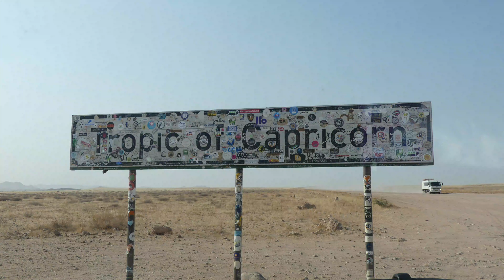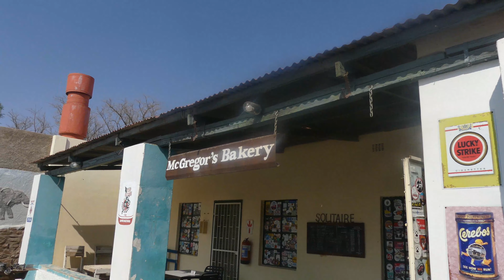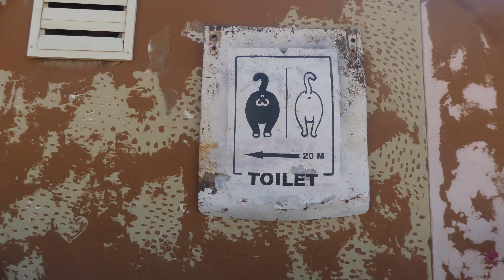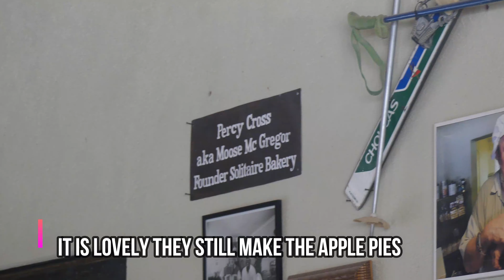Trying Famous Apple Pie at Moose McGregor's Desert Bakery Solitaire Namibia English Mum of 3 Vlogs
Join us on a shorter route from Walvis Bay to Windhoek. We stopped off for a picnic in the back of the truck then stopped for the famous Apple Pie at Moose McGregor's Dessert Bakery Solitaire Namibia. It takes almost the same amount of time to travel from Preston my home city to go to London. It is 247 miles or 398 km from Windhoek to Walvis Bay.

0:00 Intro
0:25 Vlog stopping off at 6.30am on the way to Windhoek Namibia
1:50 Views as we drive to Windhoek
2:15 Picnic at the back of the truck
2:35 Tropic of Capricorn
2:37 Wild Oryx Namibia
2:58 Solitaire Namibia Gas station & Moose McGregor's desert bakery
5:17 McGregor's bakery
5:46 Funny accent impressions in Namibia
6:11 The famous apple pie in the desert of Namibia
6:12 Inside McGregor's bakery
6:47 Trying Moose McGregor's famous apple pie for the first time
07:23 Tast test what do the children think of the apple pie at Solitaire
09:08 Trying my cake

Hi everyone. Thank you for visiting my channel. My name is Simone and I am a Mum of 3. I am from England and married to Ryan who is from Namibia.  Much love xx

Uploads are every Fridays and sometimes days in the week.

📷 Camera I usually use-
Panasonic Lumix DMC-FZ330EBK Bridge Camera with 25 - 600 mm Zoom and Full Range F2.8 - Black
👉On Amazon.com
👉 Amazon. co.uk

Keywords- simone alana